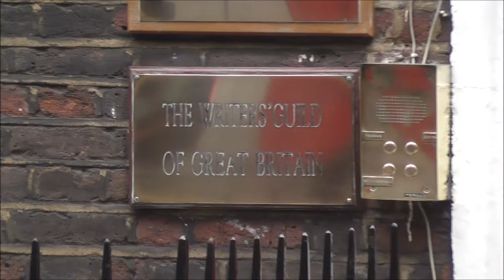Welcome from Writers Guild of Great Britain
Il saluto della Writers Guild of Great Britain alla neonata Writers Guild Italia